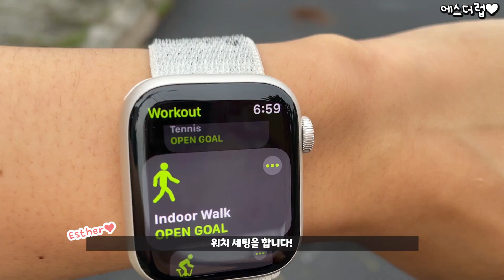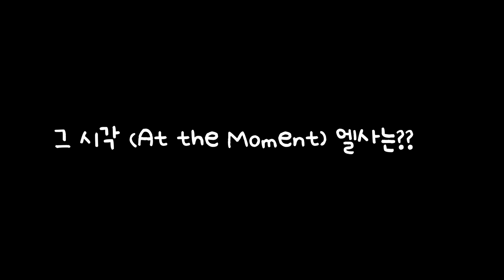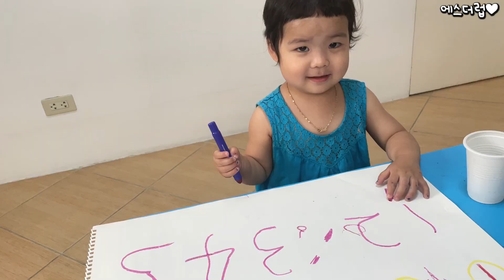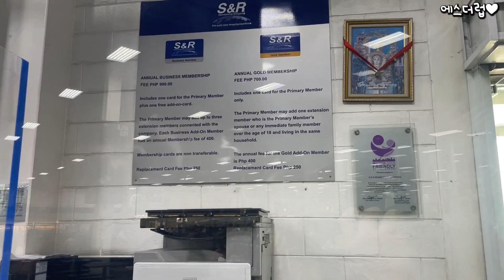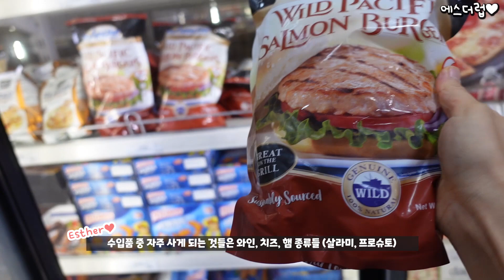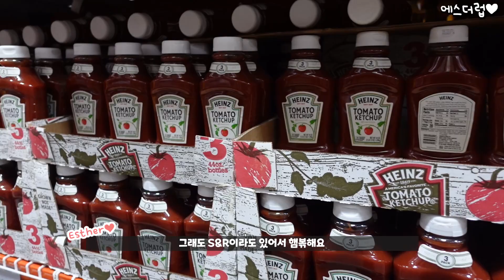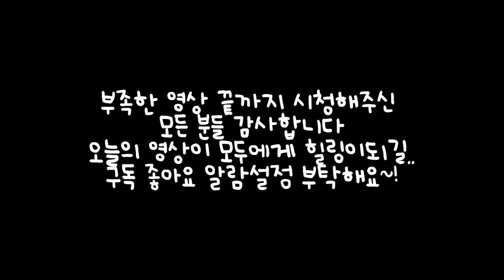ENG) [🇵🇭 VLOG] How Much Do We Spend for Grocery? (ft. 테니스 코트와 코치님 찾기 대작전)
여러분 안녕~ 에스더럽 입니다!
입국한 지 3일차에 다녀온 필리핀의 코스트코인 S&R!
많이도 샀지요... 이렇게 많이 샀는데도 또 살게 필요했다는 사실 후..
그리고 드디어 동네에 있는 테니스코트 예약 성공 대장정을 함께 하실까요?